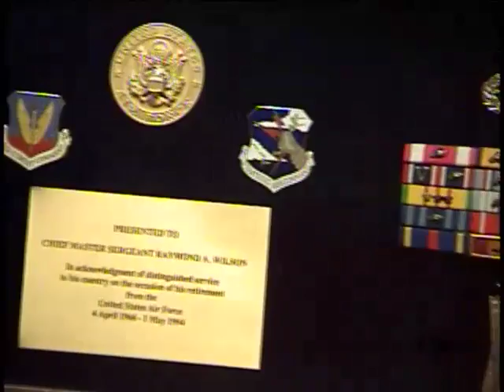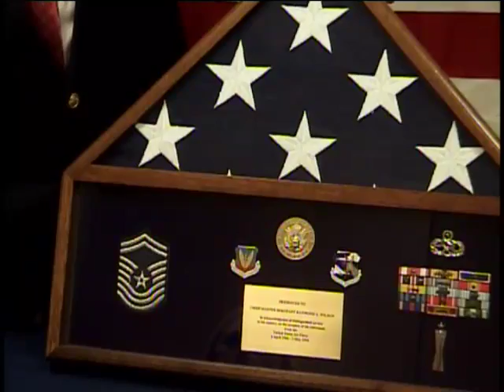Raymond A. Wilson, Chief Master Sergeant, Vietnam War - 1994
Chief Master Sergeant Raymond A. Wilson
DOB: 25 November 1947
Place of Birth: Batavia, NY
Inducted: 4 April 1966
Discharged: 30 April 1994
Interviewed by Rome Free Academy H.S., Rome, NY
4 November 2004
Rome, NY
Wilson, Raymond A.